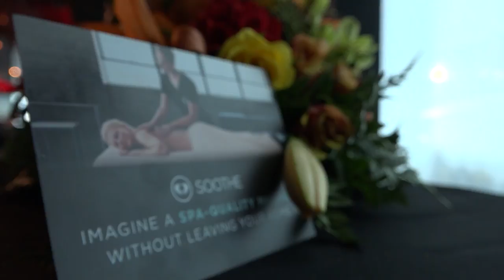Denis Walter's Beautiful Mother's Day lunch